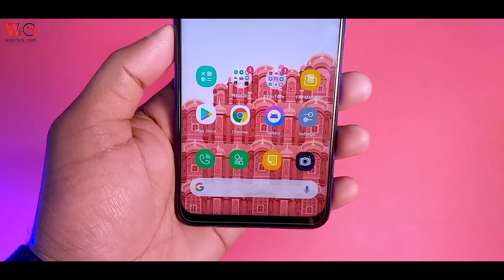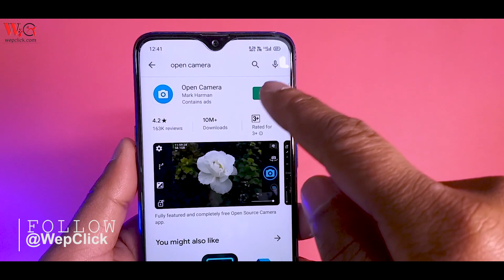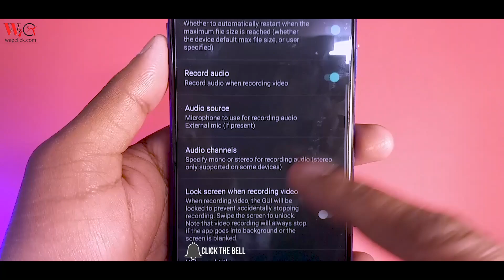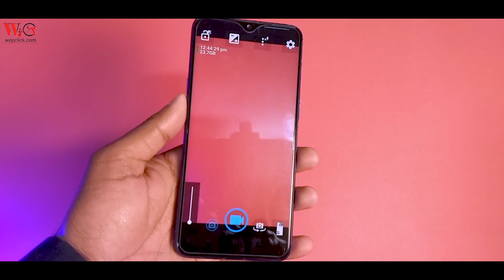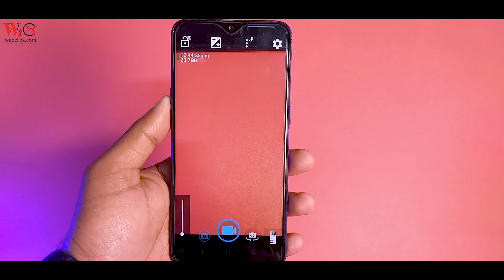Realme Camera Problem Solved - A very very Important Camera Apps for all Realme Phones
Guys, aaj ke is video me, Maine aapko ek aensi Camera apps ke baare me bataya ha joki all Realme Phones me install hona compulsory ha.Guys agar aapke pass Realme ka koi phone ha to aapko ye video dekhne ke baad jaror fayeda hoga Kyonki aaj ke is video me, Maine aapko Realme phones ki Camera Problem ka solution diya ha.
Guys,In this video - I will tell you about a very very big Camera problem in all Realme phones & in this video, I will give you a proper solution to this problem.In  this video, I will tell you about a very useful Camera Apps which is called Open Camera.